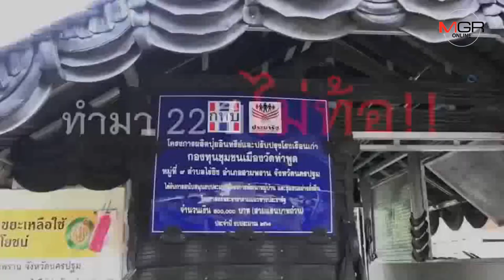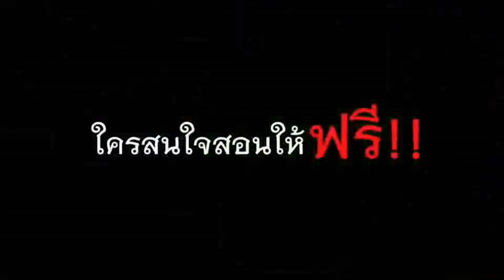ที่สุดแห่งความเพียรสู่คนแรกคนโลก!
10/07/2019   (ชมวิดีโอ) ที่สุดแห่งความเพียรสู่คนแรกคนโลก!
ที่สุดแห่งความเพียรสู่คนแรกคนโลก! นายจีระ บุปผาหอม หรือ ลุงเปี๊ยก ปราชญ์ชาวบ้านแห่งเมืองนครปฐมที่อดทนพากเพียรไม่สนคำดูถูกหาว่าบ้า เฝ้าทำในสิ่งที่เชื่อ ผ่านเวลากว่า 22 ปี จนเป็นคนแรกของโลกที่คิดค้นนวัตกรรมหลังคาจากยางรถยนต์ ทนทานแข็งแรง ในสนใจสามารถติดต่อลุงเปี๊ยกได้ที่หมายเลข 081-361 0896 สอนให้ฟรี ไม่มีค่าใช้จ่าย